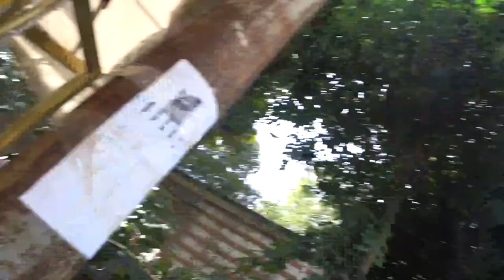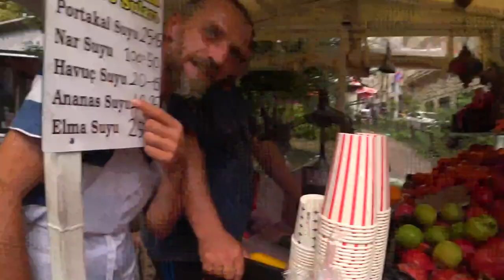Entering Wrong Neighbourhood In Istanbul Turkey 🇹🇷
In this video, we will have a look at exploring neighbourhoods in Istanbul turkey. I begin the video by getting a local street breakfast and followed by a delicious fresh juice from a kind man. Afterwards, we get kicked out of an only members cafe, which is really funny. We head over and explore more of this neighbourhood and explore the area, we ended up going to a local cafe drinking tea and chatting with locals, afterwards we made a wrong turn and ended up in a dodgy area, if you could use your imagination be my guest! 😅
More On The Channel
Chapters:
0:00 Intro
1:11 Breakfast
6:55 Fresh Juice
9:52 Kicked Out From Cafe
10:40 Exploring Istanbul's Neighbourhoods
13:21 Local Cafe
22:46 Entering the Wrong Neighbourhood